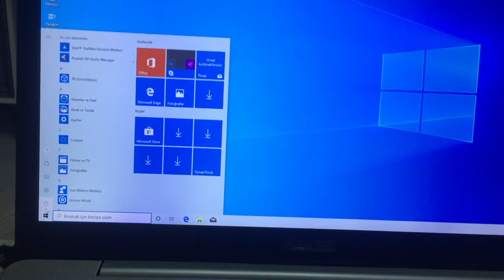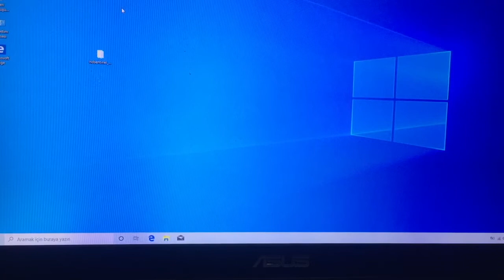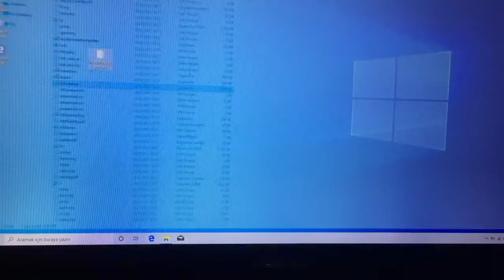Asus Notebook yeniden başlatınca Asus yazısında Kalıyor, Mavi ekranda kalıyor Sorunu Çözümü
Merhaba Arkadaşlar bugün sizlere Asus Notebook yeniden başlatınca Asus yazısında Kalıyor, Mavi ekranda kalıyor Sorunu Çözümü hakkında bilgi vereceğim. Bilgisayarım kapalı iken normal açılıyor ama yeniden başlat dediğimde asus yazısında kalıyor. çözümü bu videomuzda. iyi seyirler.